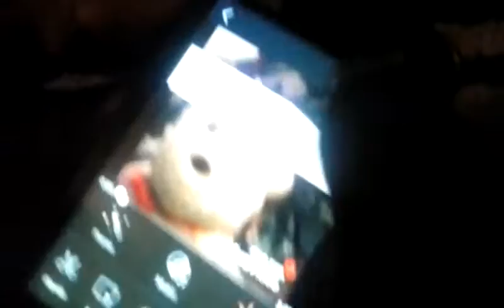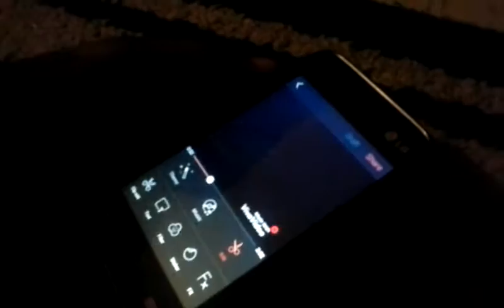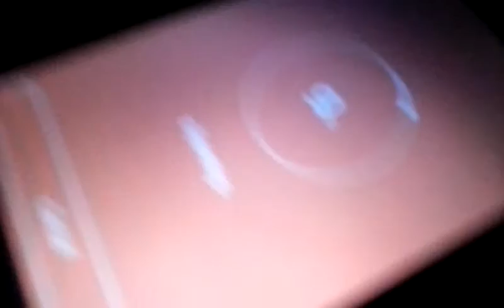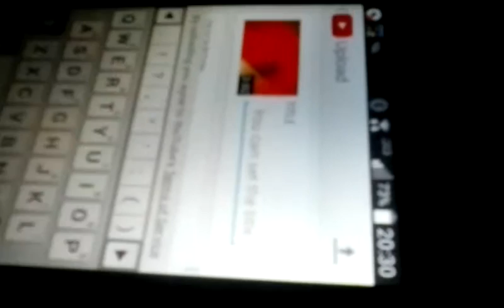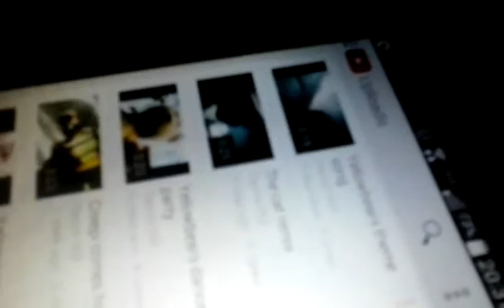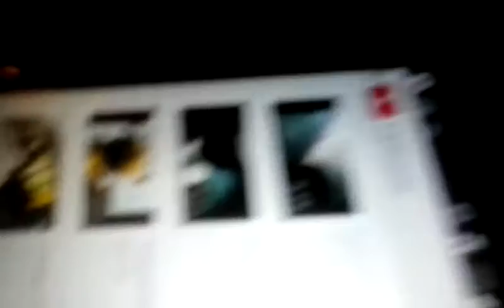The sours gone to dantdms brain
Dantdms I hope you enjoy this